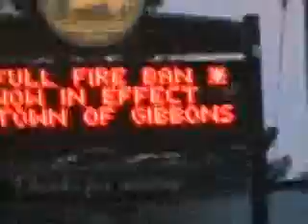The Adventurers of Root Boy and The Misery Twins.